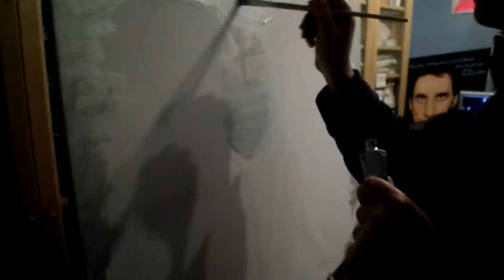Old artist at work